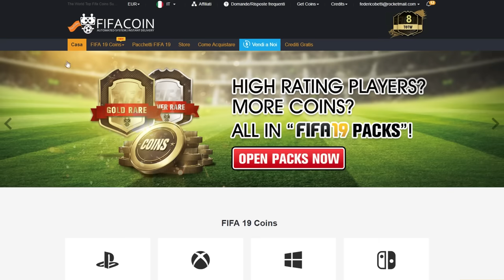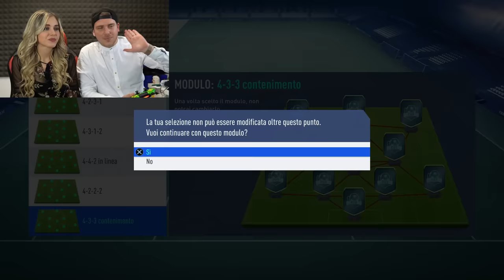LA MIA RAGAZZA SCEGLIE I PIÚ BELLI!!! (ancora!) - FUT DRAFT CHALLENGE FIFA 19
TN26P5